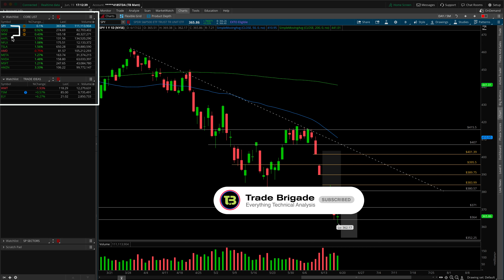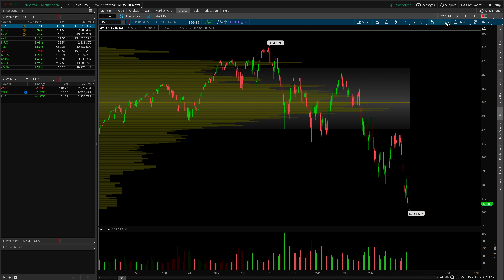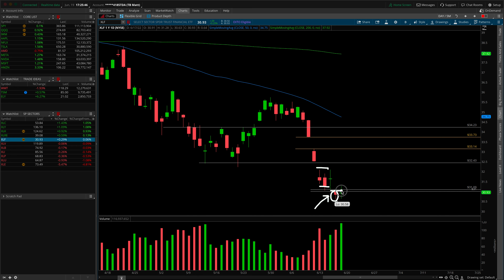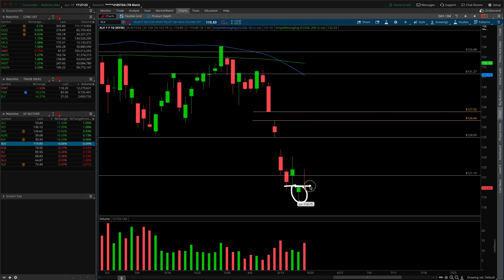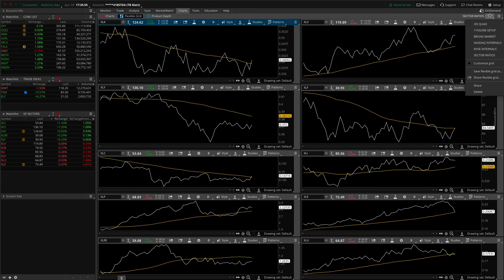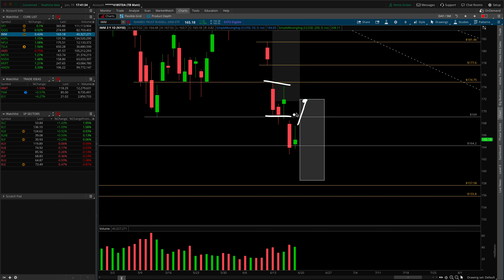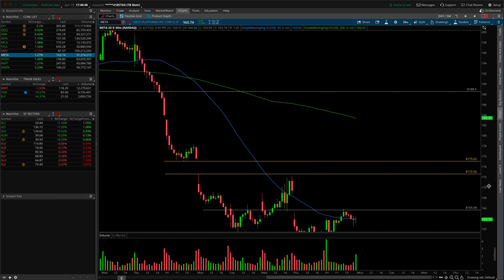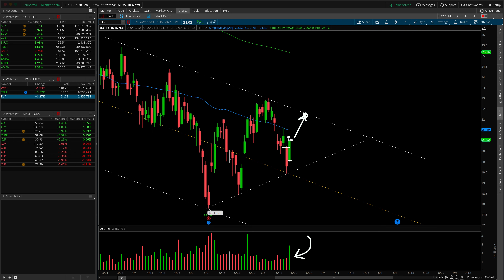Markets Are BREAKING... Buyers Vanished | Options Trading Weekly Watchlist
During the Weekly Watchlist we review the best stocks for options trading. We go over key levels of support and resistance and create an actionable game plan for the week of June 13th 2022.

Last week In the S&P500, we opened Monday on a massive gap down, producing a lower low on the daily and weekly timeframes. This move destroyed markets from a structural perspective. The odds do not favor this week producing a higher low or higher high, therefore trends remain bearish. The absolute lack of any buying activity also seems alarming from a reversal perspective.

We are a bit extended from the 20 SMA on the daily which is cause for concern and we have breached the lower edge of the expected move two weeks in a row. If there is any sort of snap back from the "oversold" nature, look for resistance to come into play around the bottom of the weekly gap at 385 ish.

In the QQQ and Nasdaq looks similar with a substantial breakdown and continuation type move. This filled much more of its weekly gap however, really didnt close out the week in an impressive manner.Overhead resistance around the gap fill 290 and two day low breakdown point at 269.5.

IWM and the small caps are no longer exhibiting any relative strength and are actually falling more firmly into the risk off category. Inside bar setup on the daily screaming patience, but probably look for lower. Unfilled gap from the daily around 157 down to 156.

00:00​​​​​​​​​​​​​​ – Intro
00:33 – 25k Shirts
01:00 – S&P 500 (SPY)
08:29 – S&P Sectors
17:41 – S&P Sector Ratios
19:37 – TNX (Ten Year Yield)
20:39 – Volatility (VIX)
22:15 – Market Internals
23:39 – Market Profile
24:50 – NASDAQ 100 (QQQ)
26:53 – Russell 2000 (IWM)
28:27 – Core List (AAPL, NFLX, TSLA, AMD, FB, NVDA, MSFT, AMZN)
36:23– Trade Ideas (WMT, TSM, ELY)

If you're a day trader looking to make fast money online options trading, you certainly need to keep these areas of support and resistance in mind, as well as any technical patterns, before the opening bell on Monday morning. Stock analysis like this will save you a ton of time.

Going into the day with a plan is important and will give your options trading the edge you need to be a successful retail day trader. This stock analysis gives you that edge.

Our core watchlist are the stocks that are always on our options trading weekly watchlist. Some people call them hot stock picks but we like to call them our ATM.

Last Week DESTROYED Markets... Can We Recover?! | Options Trading Weekly Watchlist